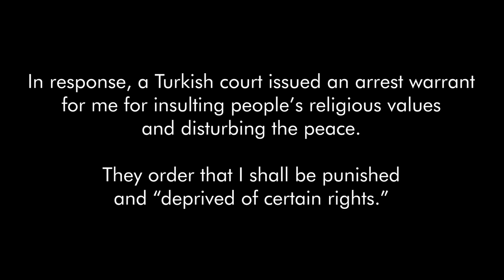The Video That Turkey Wants To Punish Me For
This is the video which a Turkish court has identified as dangerous and unacceptable. Watch it and judge for yourselves.